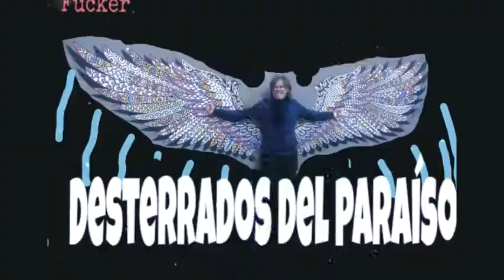desterrados del paraíso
12 de octubre en vivo...en el club tukumán de kilmes